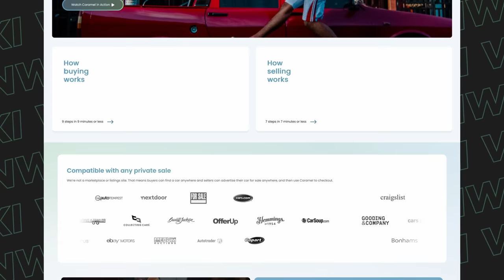The Stolen Diablo Mystery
Keep up with latest news on the investigation and updates on the stolen recovered Diablo 6.0 VT